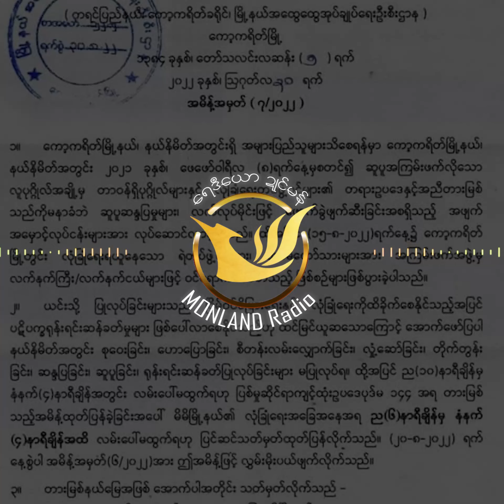Monland Radio (1.9.2022)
အစဳဇန် ဗလးရမျာင် ဍုင်မန် - Monland Radio
ဂိတုသေန်တေန်ဗာ ၊ ၁ ၊ သၞာံ ၂၀၂၂

- ရုင်ဗၠာဲသၟိင်ဍုင်ခေါဇာ တ္ၚဲဏံဒးဒုင်ဗတိုက်

- ဝန်ဇၞော်တွဵုရးကရေင်တြေံ ၃ တၠ တ္ၚဲဏံဂွံအခေါင်ဗၠးတိတ်ကၠုင် နူထံင်

- ပ္ဍဲပွိုင်ဍုင်ကအ်ကြိက် ပြံင်လှာဲစၟတ်ကၠုင်လဝ် အမိင်အခိင်ဗတံ တိတ်မ္ၚးဟွံဂွံ

- ပ္ဍဲပွိုင် ၂ တ္ၚဲဏံ ပရေင်ဆဵုစၟယဲကိုဝ်ဝေတ် ကလေင်သၠုင်တိုန်ကၠုင်